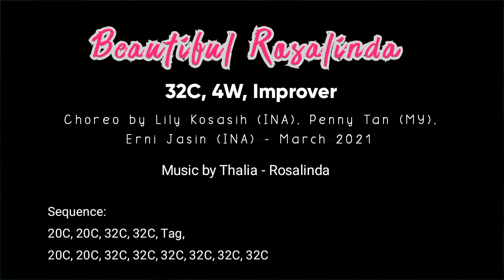Beautiful Rosalinda - Line Dance | Improver | March 2021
Beautiful Rosalinda - Line Dance
(Taken before the Determination of Civil Activities are stated)

32C, 4W, Improver
Choreo by:
Lily Kosasih (INA), Penny Tan (MY), Erni Jasin (INA) - March 2021

Thalia - Rosalinda (Ay Amor)

Sequence:
20, 20, 32, 32, Tag,
20, 20, 32, 32, 32, 32, 32, 32

Demo by:
K2D Absolut